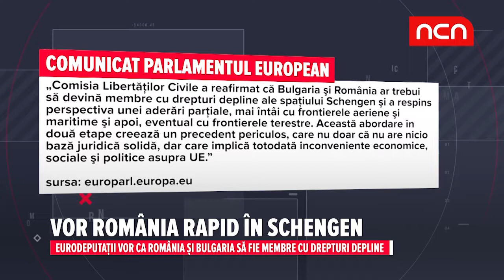Vor Romania rapid in Schengen